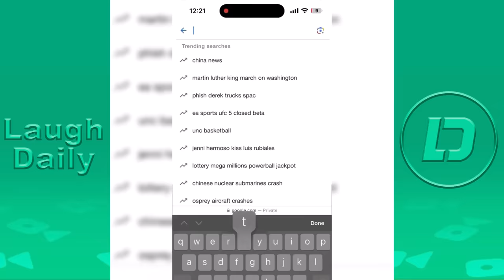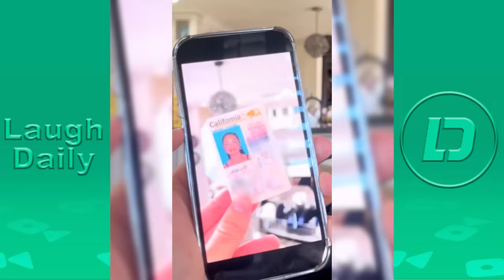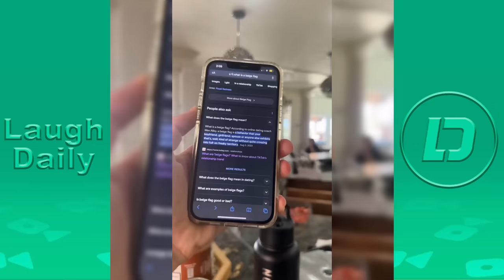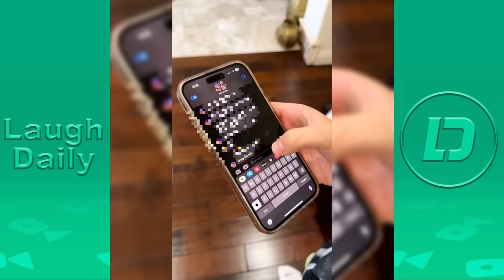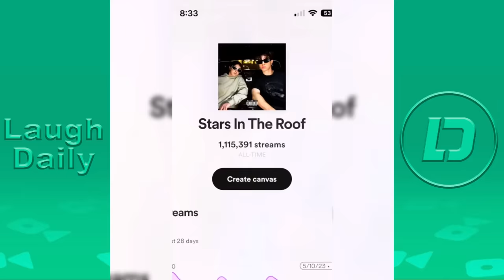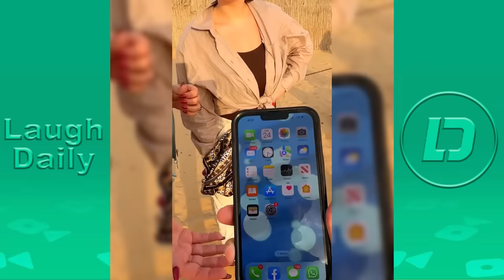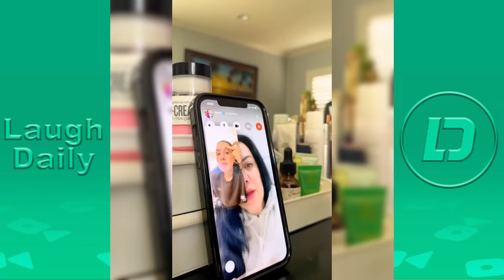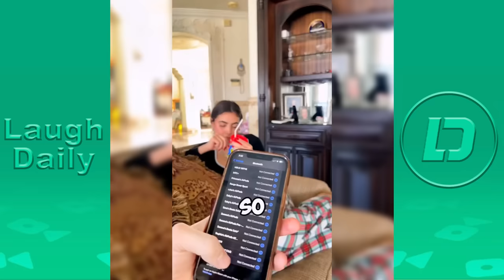*2 HOURS* Keemokazi & His Sisters TikTok Compilation 2023 | NEW Kareem Hesri & His Sisters TikToks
Keemokazi and his Sisters BEST TikTok Videos Compilation 2023